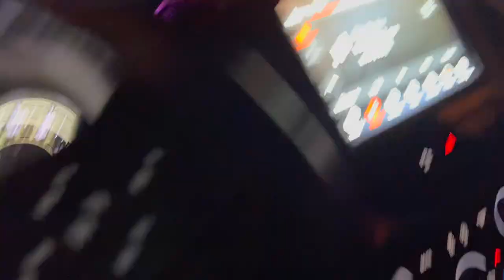Passing out in an ice machine, cops and ambulance called!